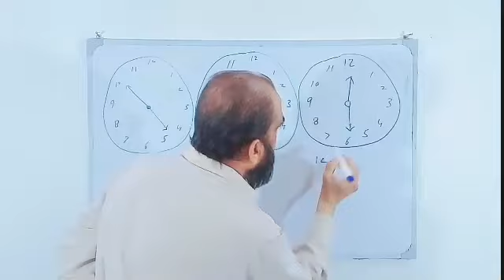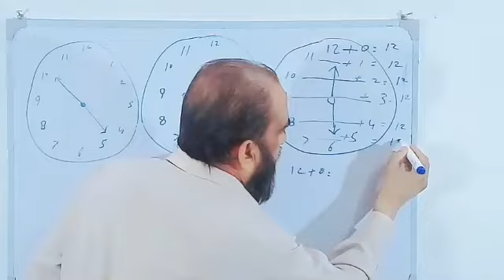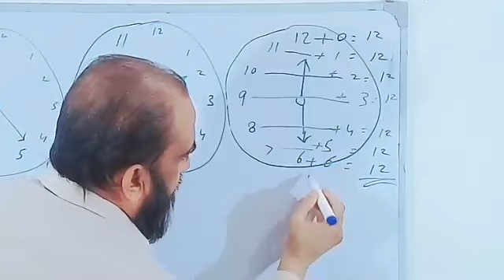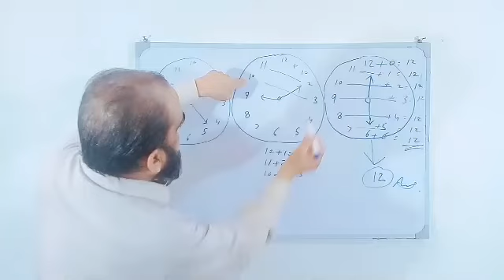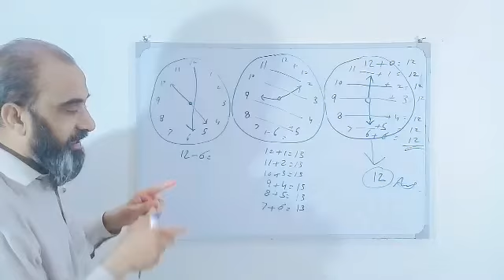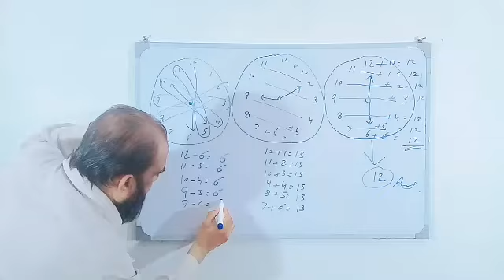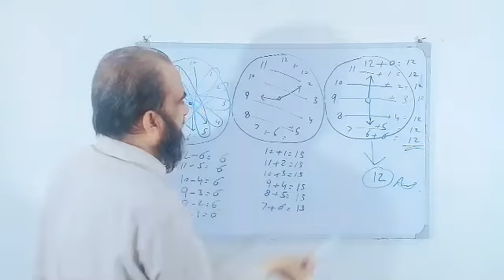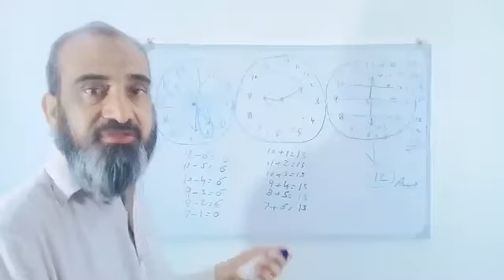Maths clock Game for kid | Clock Game funny | Clock Game for kid of class 4 and 5 | Professor Hameed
Hello my friend's . My name is Hameed Khan and welcome to my education channel.

For example how to speak Fluent English with confidence and many others topics about English and mathematics, tips and tricks.